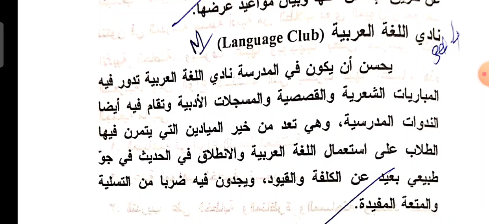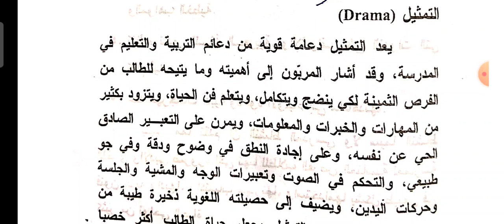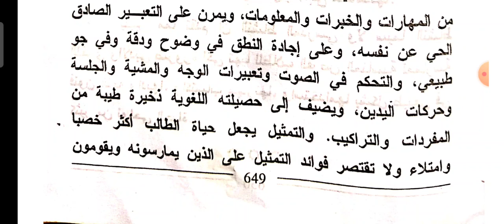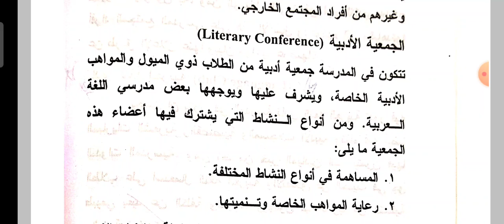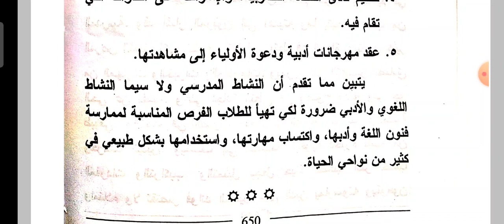نادي اللغة العربية، التمثيل،الجمعية الأدبية Arabic pedagogy